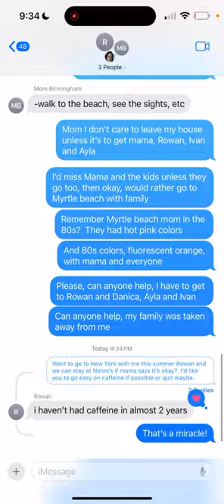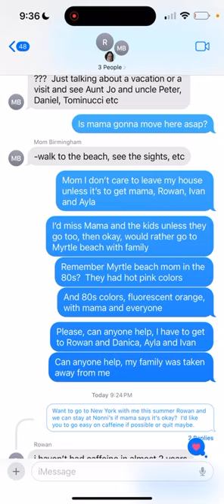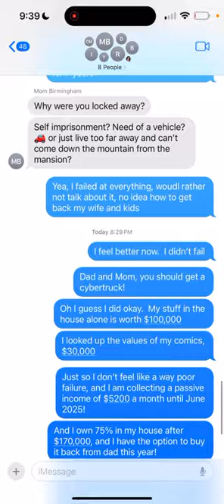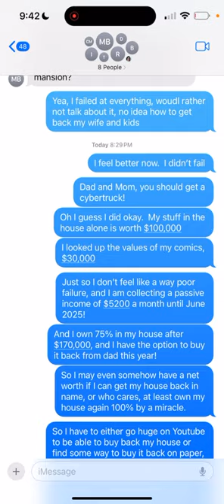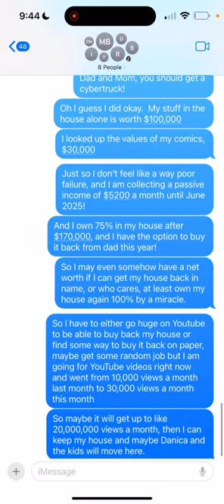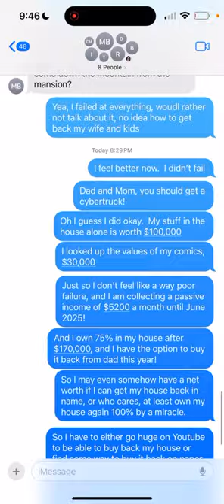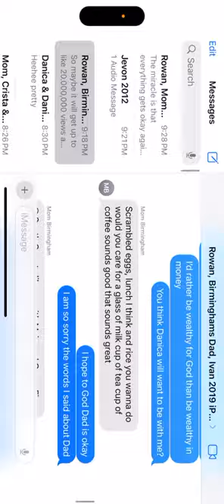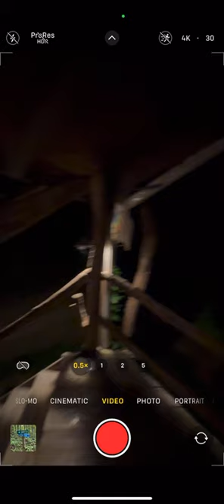Why I am the most successful person on earth, because God says I am